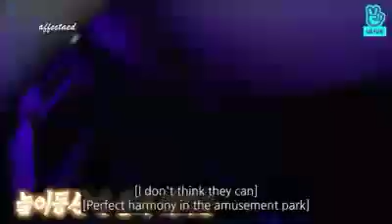BTS clip to watch at 2 am (you laugh, you loss)😆💜💜